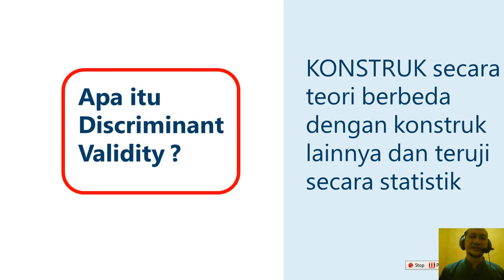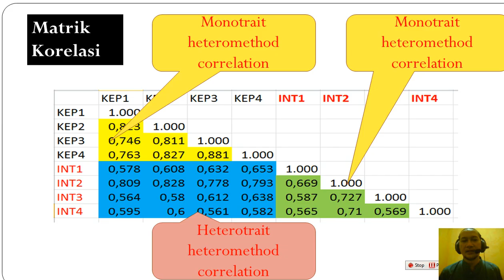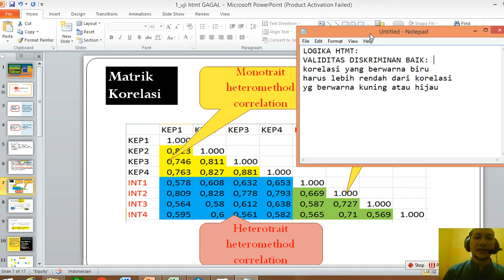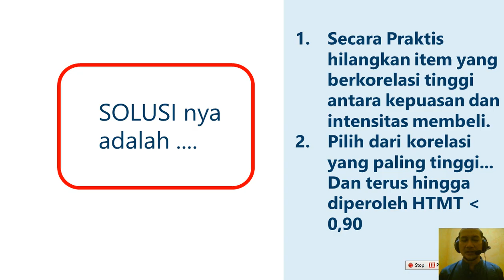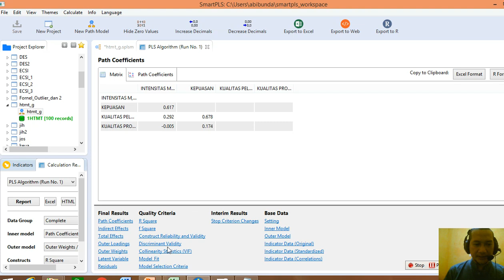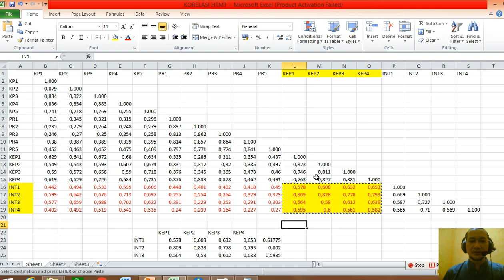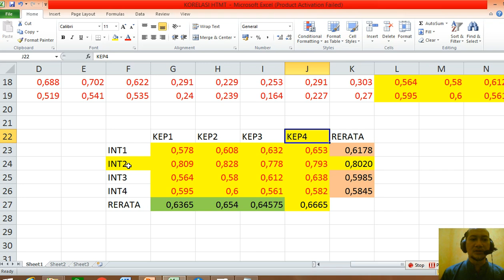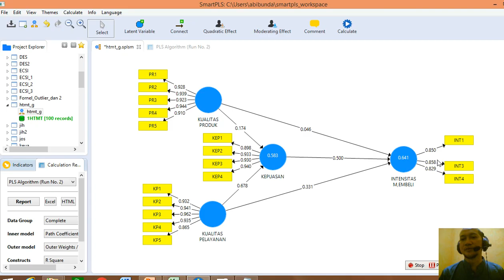UJI VALIDITAS DISKRIMINAN HTMT GAGAL TIDAK DITERIMA SMARTPLS - INI SOLUSINYA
HTMT GAGAL UJI VALIDITAS DISKRIMINAN TIDAK DITERIMA, NILAI HTMT LEBIH BESAR DARI 0,90 MAKA EVALUASI DISKRIMINAN VALIDITY TIDAK DITERIMA. COBA LAKUKAN INI DEH.

TUTORIAL SPSS SMARTPLS AMOS LISREL UNTUK OLAH DATA SKRIPSI TESIS DISERTASI, JURNAL. MUDAH DAN RINGKAS.